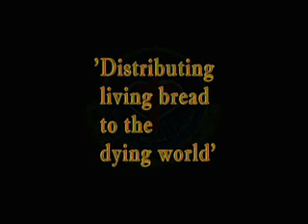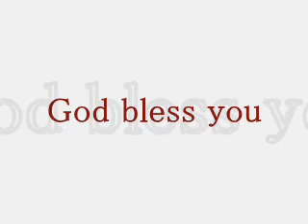Sheffield Christian Fellowship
Pr.Manu_Menon.Day.4
Kattanam Crusade

Our Jesus Lives Communications